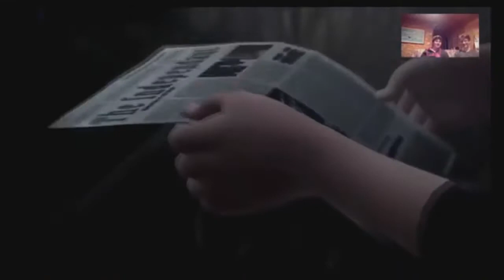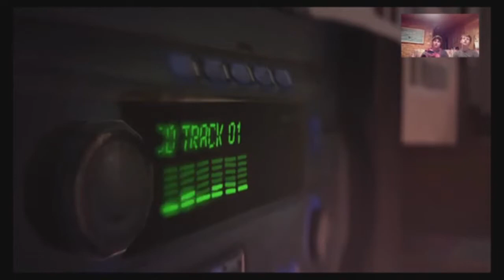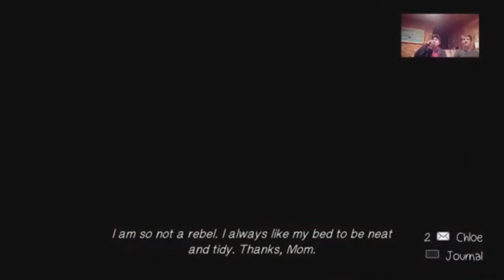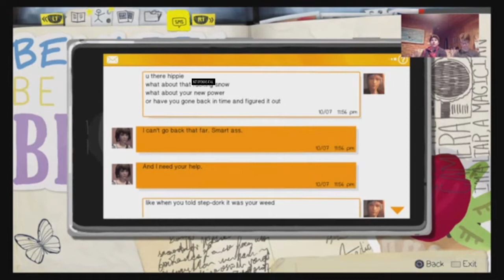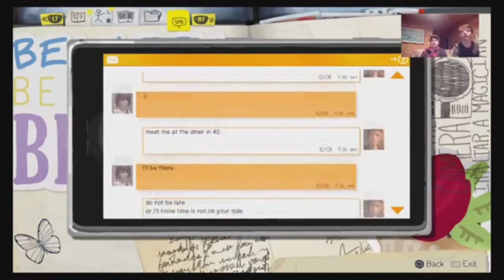Grand Master Felix's Bra Size(Life is Strange: Out of Time) Episode 1